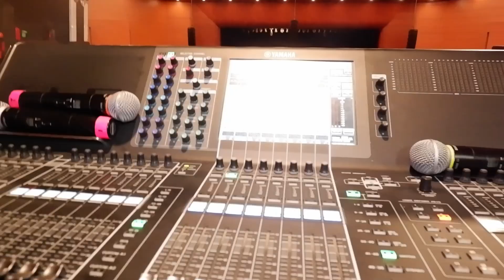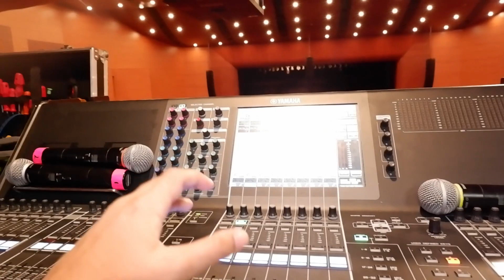Cumhuriyet Şöleni Oratoryosu | Cumhuriyetin 99. Yılı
Mersin Büyükşehir Belediyesi Cumhuriyet Şöleni Oratoryosu için kurmuş olduğumuz sahnenin genel kurulumunu kayda aldım. İyi seyirler...

Beni Instagram hesabımdan da takip edebilirsiniz.